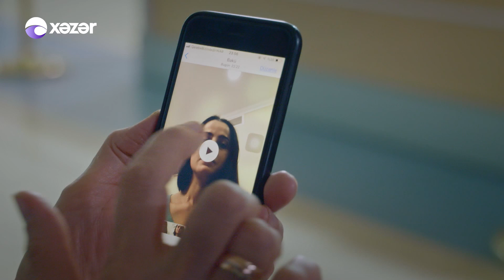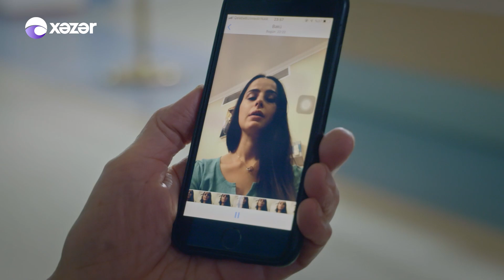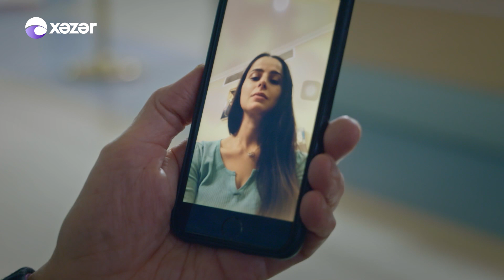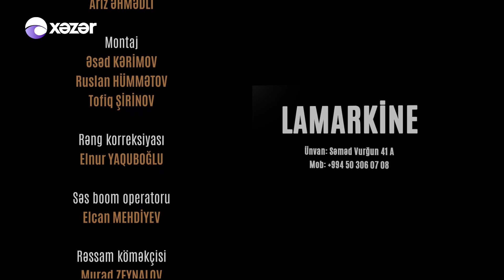Ata Ocağı (633-cü Seriya)